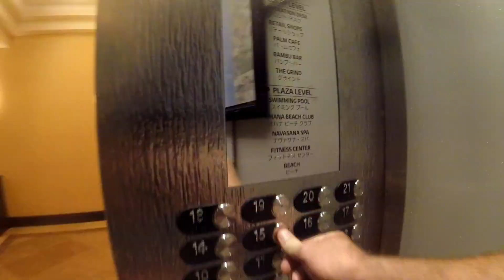Outrigger at Tumon Bay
So stayed downtown at the end of my trip at the Tumon Bay Outrigger hotel. I do have to say that this is one nice hotel.